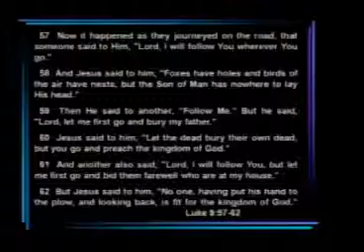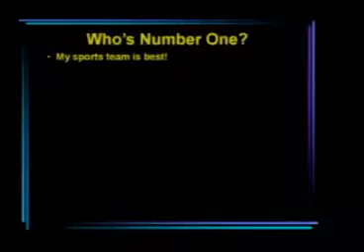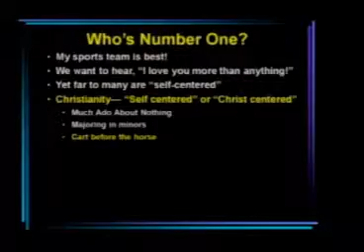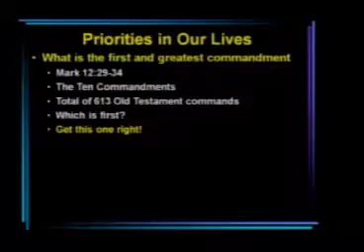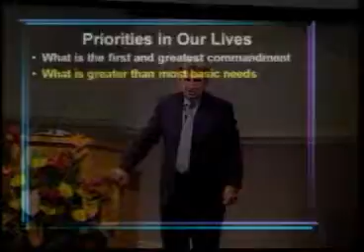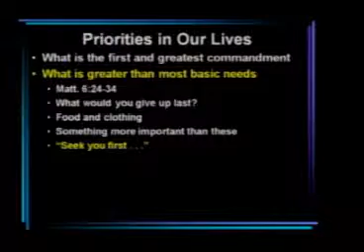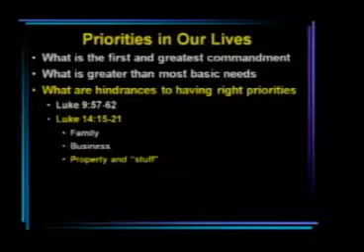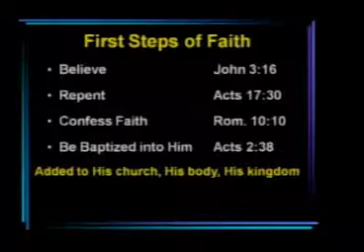First Things First